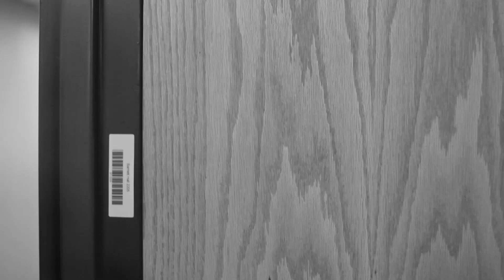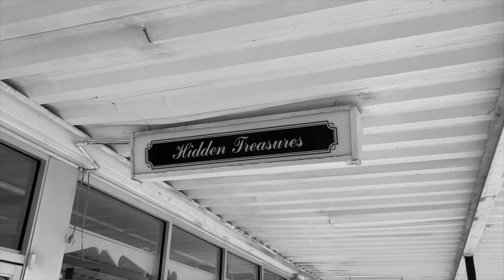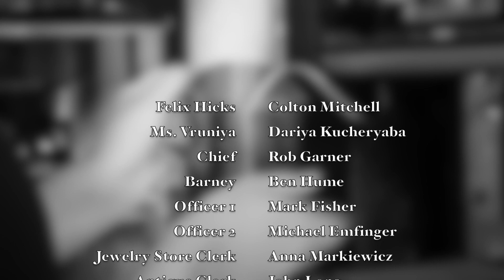Into the Black - The Venti Cut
The year is 1947. Wannabe detective Felix "Frenchie" Hicks has just quit his job at the police station and opened up his own detective agency. His first assignment? To find the stolen Black Cat Diamond for the mysterious Kitty Hawkins. Will he find the missing treasure? Is there more to this than the heiress is letting on? How much coffee will he go through before the job is complete? Grab a cup of your favorite brew and find out.